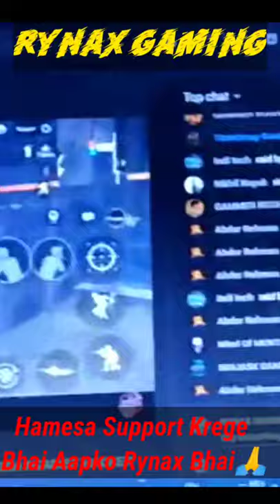Pahle ki Yaade 🥺🥺... Wapas aauga main 🥺🥺